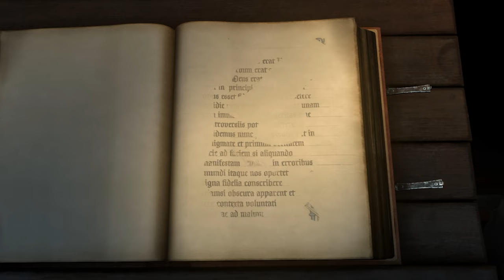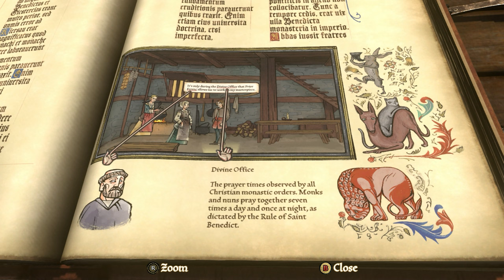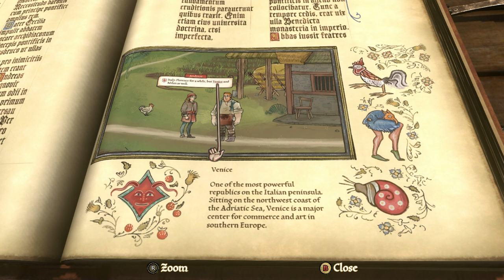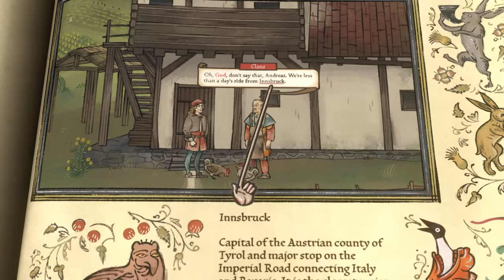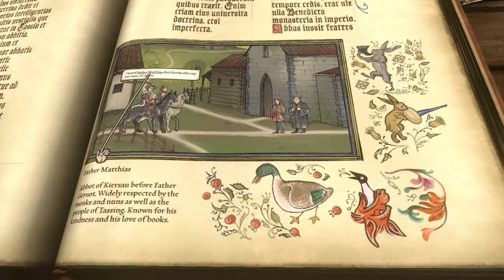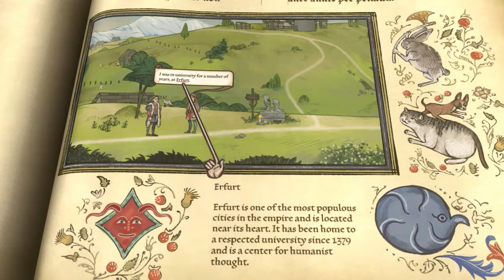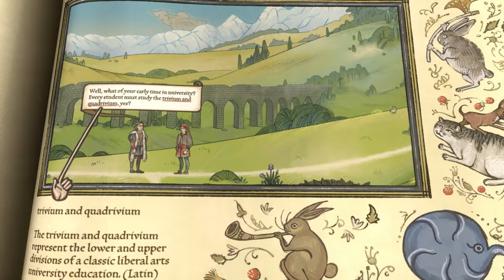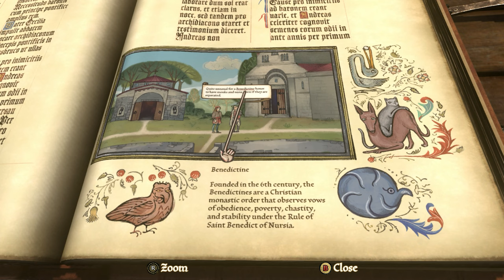Pentiment - Part 1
A playthrough of Obsidian's Pentiment Part 1